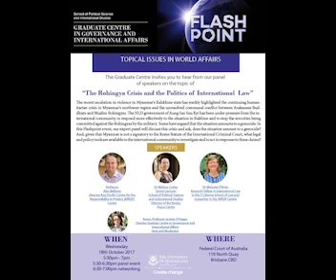Flashpoint Rohingya Crisis and the Politics of International Law